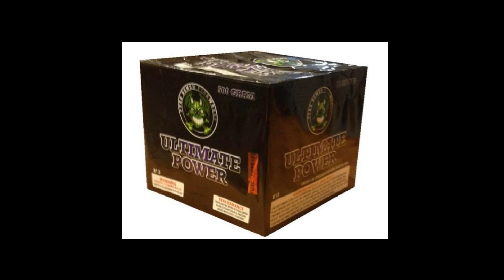ULTIMATE POWER - 500G CAKE - PYRO DEMON FIREWORKS - 2017 VERSION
GOOD MORNING PYROS! MEMORIAL DAY WEEKEND HERE!! Here is a nice budget cake to start off.. It has12 Shots of crackling tails rising up to red, green and silver coconuts and crackle with a 3 shot finale.